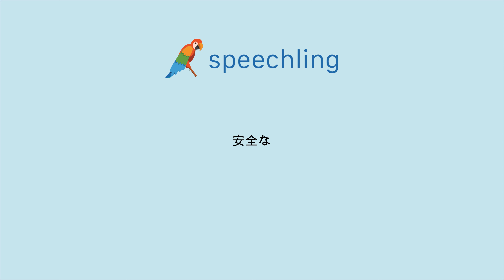일본어로 "안전한" 말하는 법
남자 목소리 :
安全な

여성 목소리 :
安全な

남성 음성 번역 :
안전한

여성 음성 번역 :
안전한